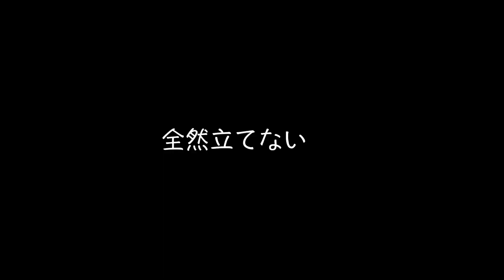【55日目】バックコインスランプか？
良い時もあれば‥

初めまして、サーカスパフォーマーの界です。
シルホイールというサーカスの演目をメインにプロとして活動しています。その他、倒立のレッスンやサーカスの演出もしています。
今一番練習に力を入れているシルホイールの成長をこの「界のサーカスVLOG」として記録を残していきます。
最初の目標は100日後に死ぬ、、ほど上手くなる事です。興味持っていただけましたら、応援よろしくお願い致します！！

協力：瀬戸内サーカスファクトリー